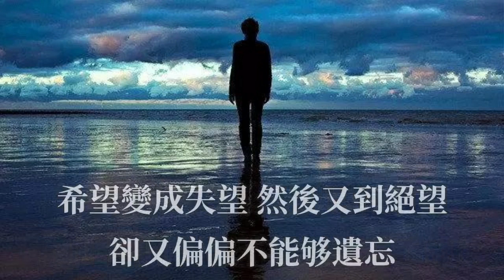🎼💓 [ 笑著愛哭著想 ] 💓🎼 演唱 : 趙鑫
笑着爱 哭着想 - 赵鑫

词：徐杰
曲：蔡华垒
编曲：神话音乐
吉他：神话音乐
制作人：蔡华垒

看到的 听到的 想到的
我们 都曾经去 尝试做到
用心的 用力的 用爱的
我们 却从来都 不会缺少

那时的我们多么美好
以为相爱就能天荒地老
可是深情不敌 现实的刀
我们被分割成了两座孤岛

所以我 笑着爱 哭着想
痛断肠 用泪水
缝补愈合 不了的伤
希望变成失望 然后又到绝望
却又偏偏不能够遗忘

我只能 笑着爱 哭着想
痴狂的 用思念
擦亮心上 那白月光
梦想变成幻想 最后又是空想
我的余生该如何安放
肆意幻想

痴狂的 用思念
肆意幻想

痴狂的 用思念
肆意幻想